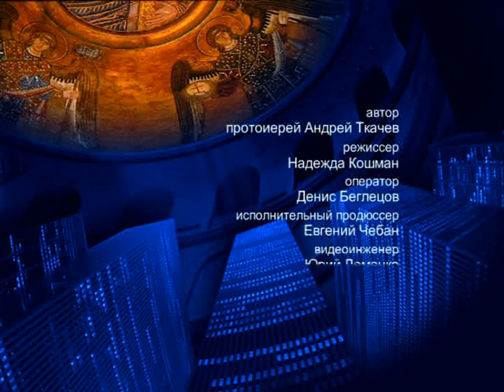О революциях – На сон грядущим – протоиерей Андрей Ткачёв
Отец Андрей поговорил о рассказе Ивана Бунина «Богиня разума» и мировых революциях.

Распространи это видео!